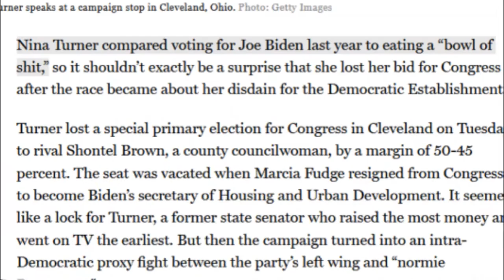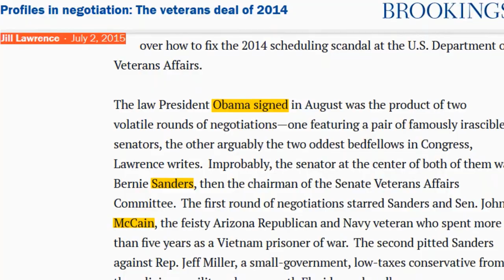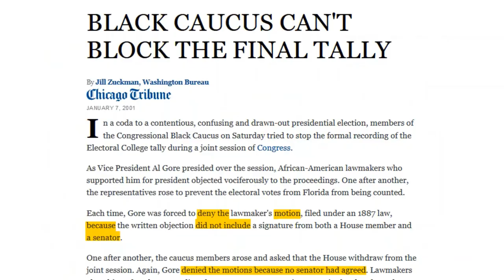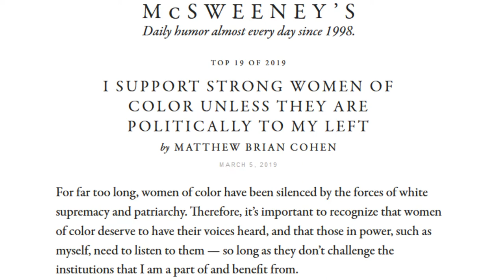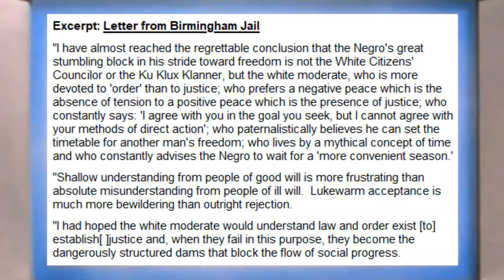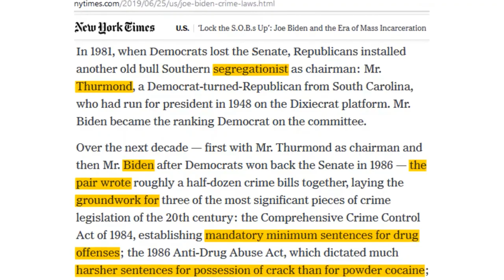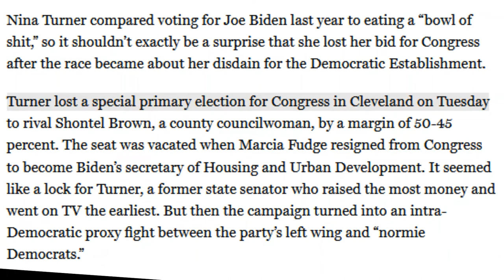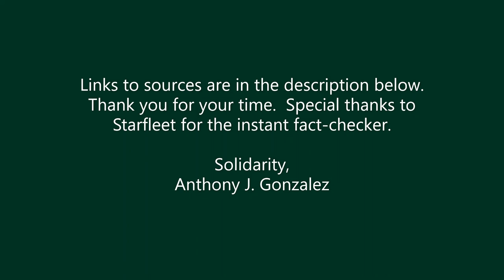The Dems and Nina Turner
In the aftermath of the nomination of centrist Shontel Brown in the Democratic primary for the congressional special election in OH-11, I debunk false notions related to the defeat of the progressive who was her chief rival.  Sources: